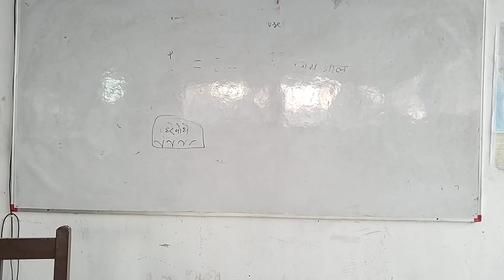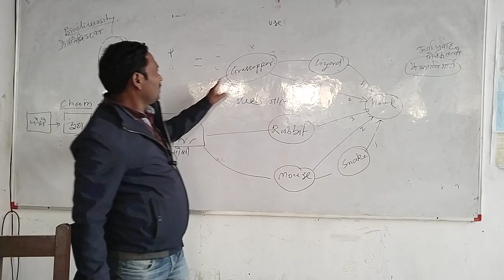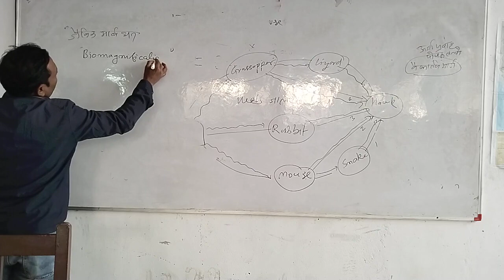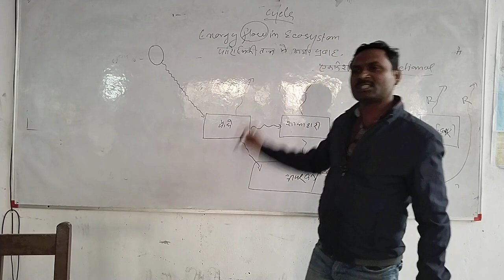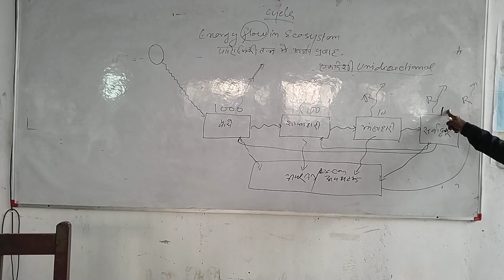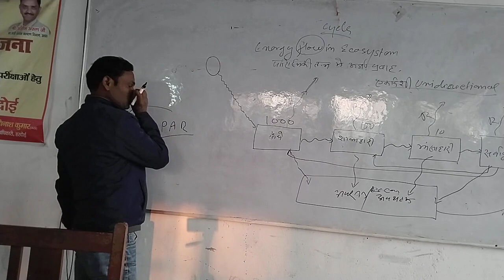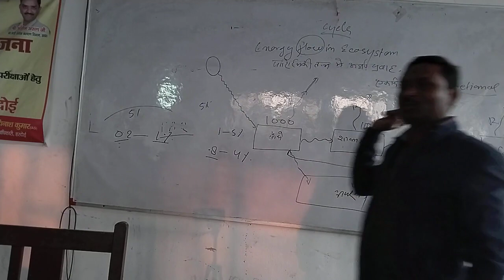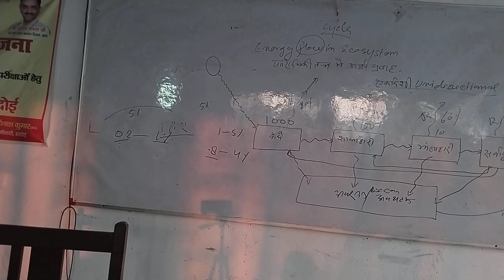"Environment-Ecology-4 Mr. Jitendra Singh"